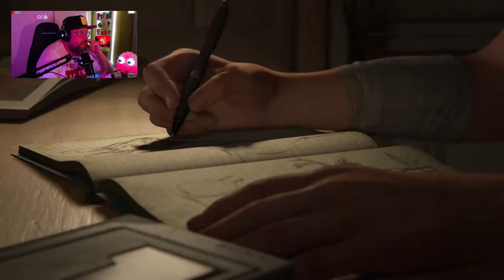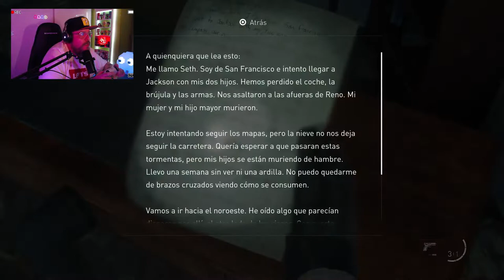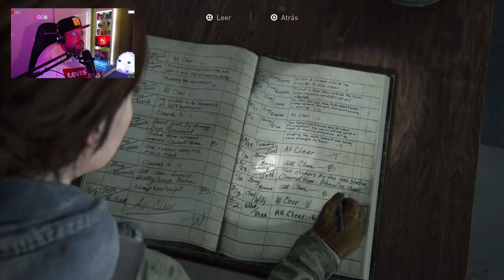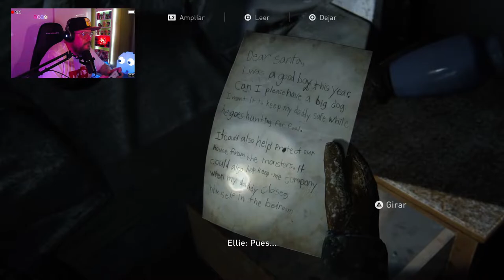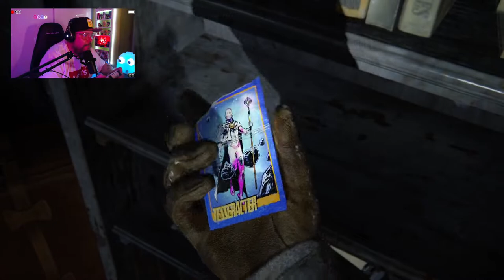The Last of Us Part II PS5 #1: ¿Cuanto sabe Ellie?